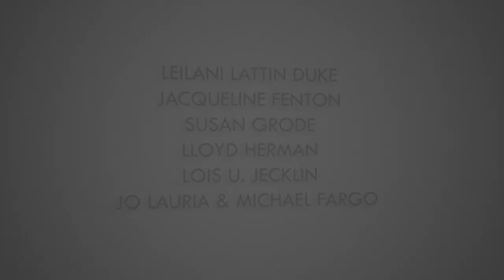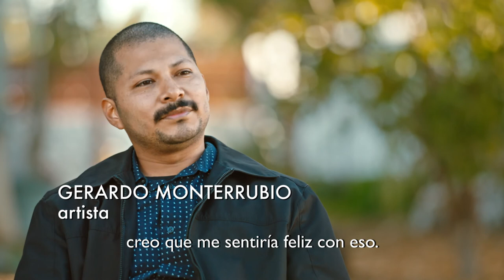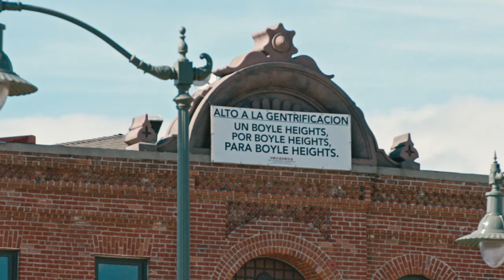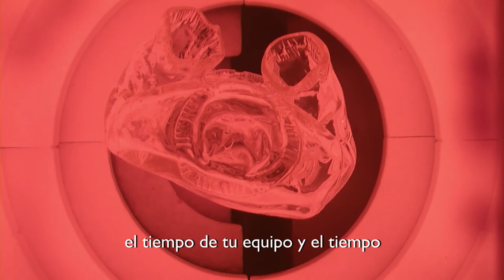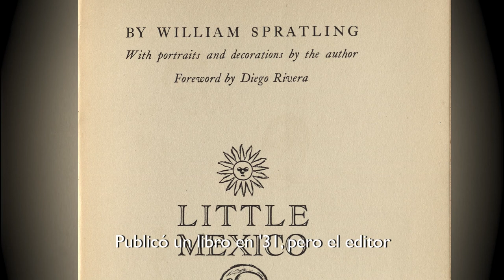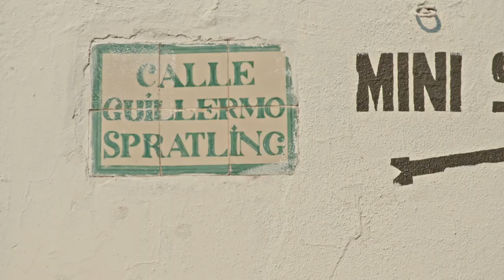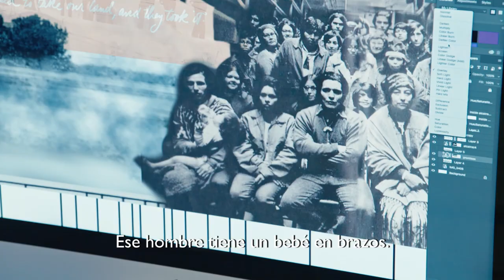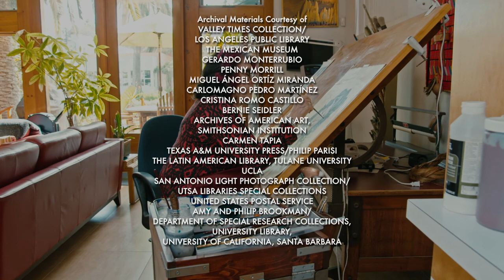(Spanish subtitles) Craft in America: NEIGHBORS episode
(Spanish subtitles) NEIGHBORS explores the people, history, and traditions of crafts from the U.S. and Mexico, noting how aesthetics cross over and back again in a living and ongoing cultural exchange. Featured artists include California ceramic artist Gerardo Monterrubio; Mexican ceramic artists Magdalena Pedro Martínez and Carlomagno Pedro Martínez; glass artist Jaime Guerrero; silver designers William Spratling, Miguel Angel Ortiz Miranda, Carmen Tapia, Cristina Romo, and Eduardo Herrera; world-renowned painter, muralist, community arts pioneer, and scholar Judy Baca. PBS premiere September 29, 2017.

NEIGHBORS explora las personas, la historia y las tradiciones de la artesanía de EE. UU. Y México, señalando cómo la estética se cruza una y otra vez en un intercambio cultural vivo y continuo. Artistas destacados incluyen artista de cerámica Gerardo Monterrubio; artistas de cerámica Magdalena Pedro Martínez and Carlomagno Predo Martínez; artista de vidrio Jaime Guerrero y The Corning Museum of Glass; diseñadores de plata William Spratling, Carmen Tapia, Miguel Angel Ortíz Miranda, Cristina Romo, y Eduardo Herrera; artista y muralista Judy Baca y Social y Public Art Resource Center. Estrenó el 29 de Septiembre del 2017.